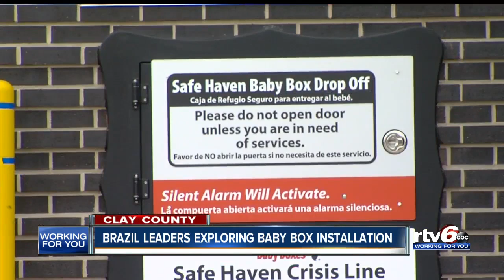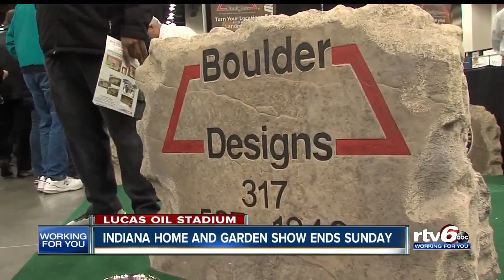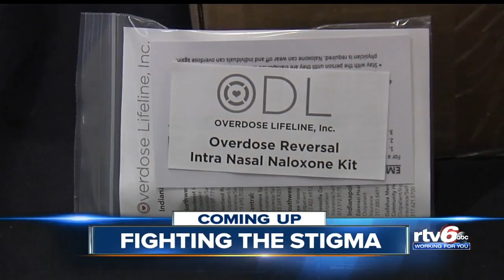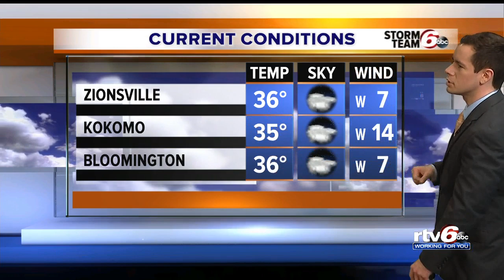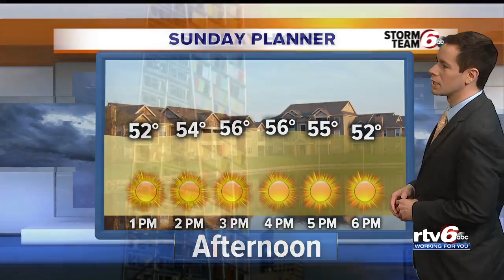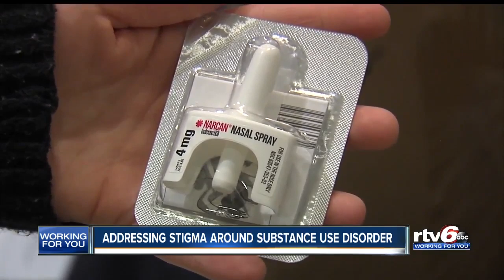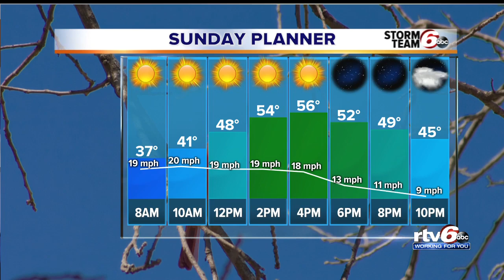RTV6 News at 11 | Saturday, Feb. 1